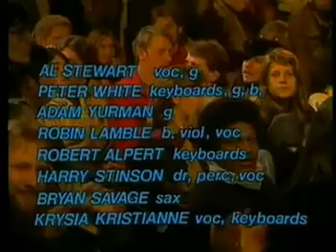Al Stewart - On the Border (live)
"On the Border" by Al Stewart in a live performance.